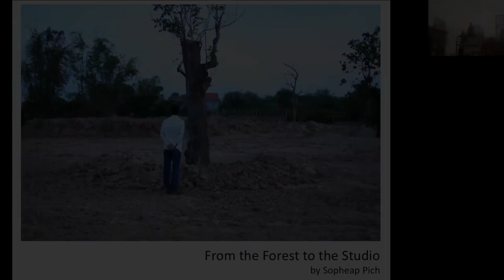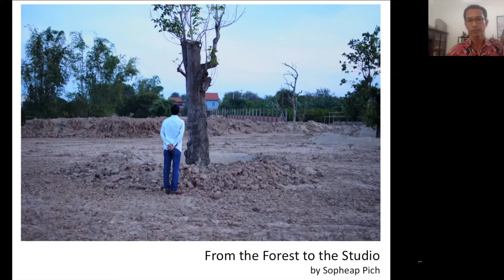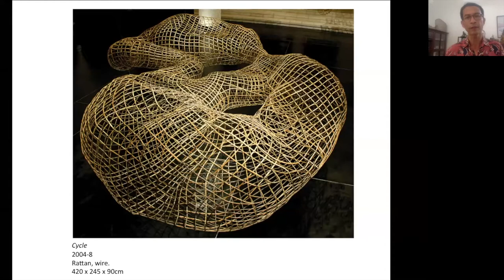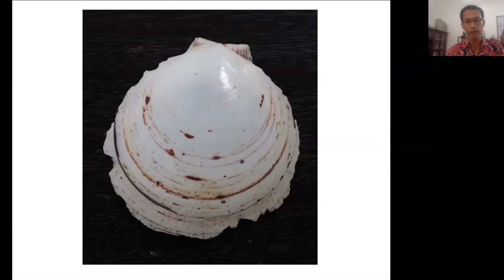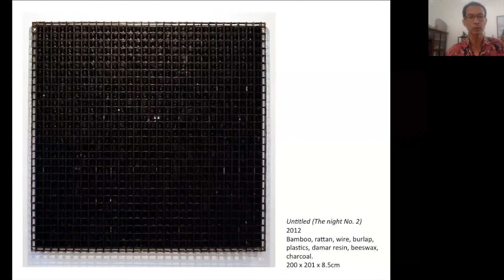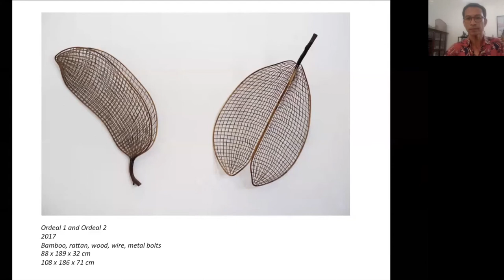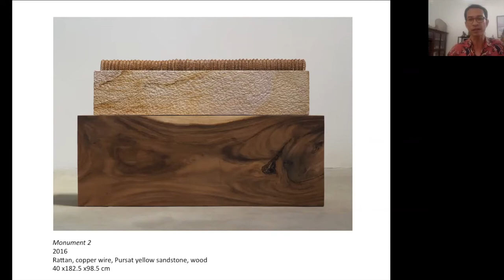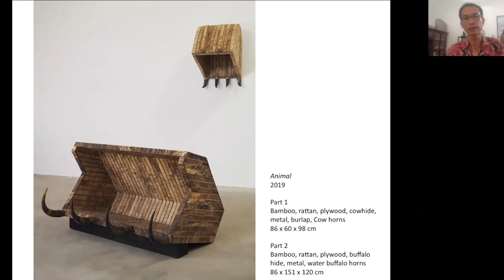Archipelagic Encounters | Keynote with Artist Sopheap Pich & Closing Remarks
An online symposium produced in
collaboration between McNally School of Fine
Arts, LASALLE College of the Arts, Singapore,
and the Centre of Visual Art, University of
Melbourne, Australia.

Held Thursday 5 November, 2020

Keynote:
Sopheap Pich – Artist
 'From the Forest to the Studio'

Closing Remarks:
Adeline Kueh & Ian Woo – On behalf of LASALLE organising committee & presenters
Chloe Ho & Elyssia Bugg – On behalf of UniMelb organising committee & presenters

Opening Title Image: Photo courtesy of Ian Woo. View of sea line from Singapore island.